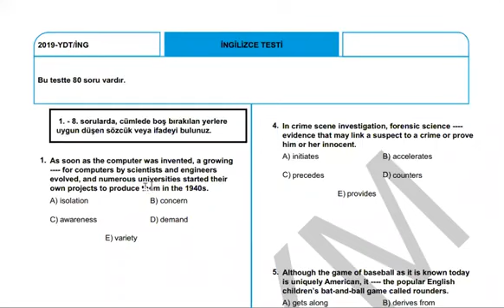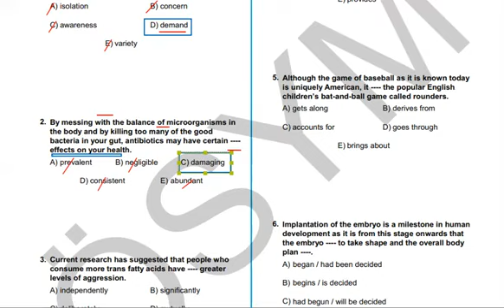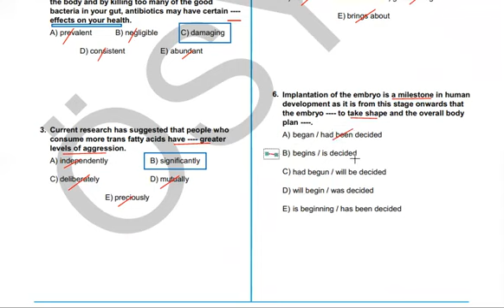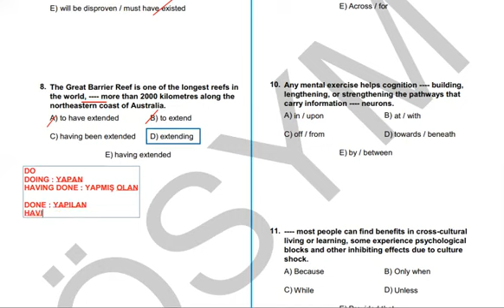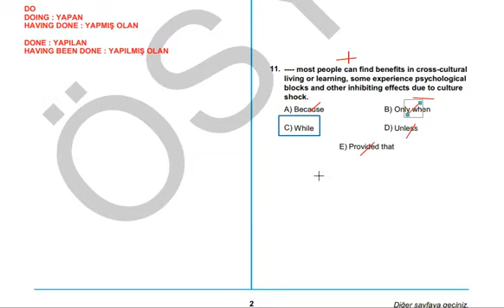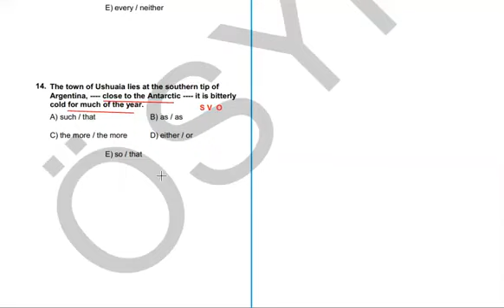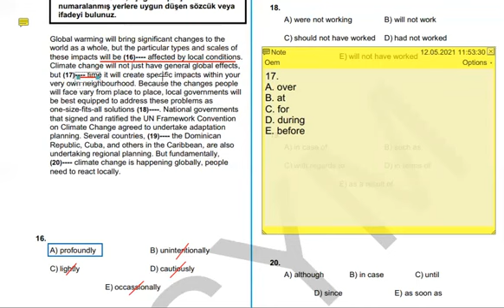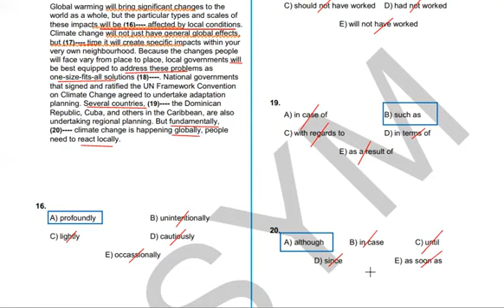RecaiHoca Öğretmen Tanıtım Videosu | Öğretmen Tercihim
RecaiHoca hakkında daha fazla bilgi sahibi olmak, özel ders randevusu oluşturmak için sitesini ziyaret et.

*** YDS/YÖKDİL/YKS (DİL) /GENEL İNGİLİZCE (A1-C2) / TOEFL/IELTS/PTE DERSLERİ VEREN TECRÜBELİ BİR ÖĞRETMENİM. KİŞİYE ÖZEL PROGRAM VE TAKİP PROGRAMI HAZIRLAYARAK, ÖĞRENCİLERİM İLE İSTEDİĞİMİZ HEDEFE KOLAYLIK ULAŞABİLİYORUZ.
*** TANITIM VİDEOSU KISMINDAN ÖRNEK DERSİMİ İNCELEYEBİLİRSİNİZ.
*** İLK DERS ÜCRETSİZDİR.